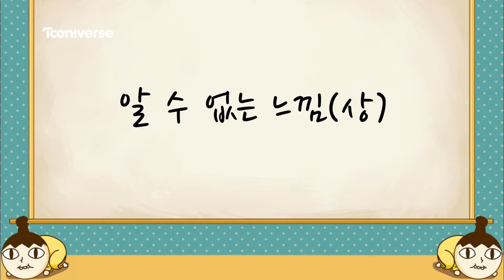[놓지마정신줄] #23-2 알 수 없는 느낌(상)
친구의 부탁으로 대신 아르바이트를 하게 된 정신이!
처음하는 아르바이트에 꾸물꾸물, 실수 연발!!
계속 된 실수에도 웃으며 격려해주는 매니저님이 계속 아른거린다…!

정신이는 매니저님에게 마음이 있는 걸까…?!!

투니버스 유튜브 구독하고 놓지마정신줄 보자!